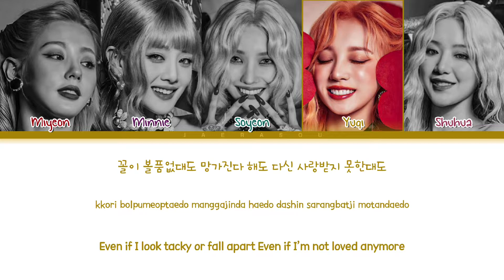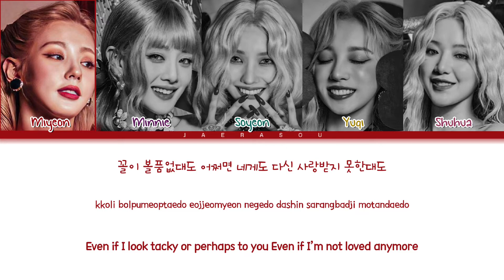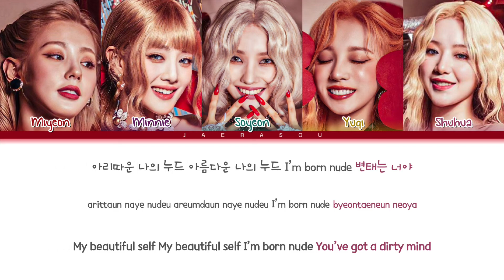(G)I-DLE Nxde Lyrics ((여자)아이들 Nxde 가사) (Color Coded Lyrics)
┃・🎵・Song: Nxde
┃・👉・Album: I Love
┃・👤・Members: Miyeon, Minnie, Soyeon, Yuqi, Shuhua
┃・💜・My Bias: Soyeon
╰・📅・Release date: 22-10-17